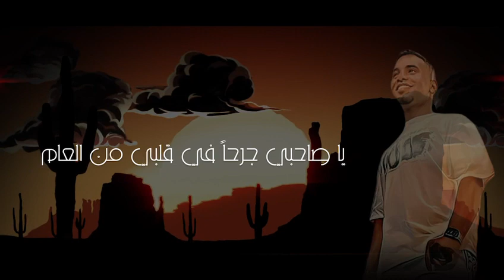جديد الفنان / وسيم محمد (( ياصاحبي )) 2023 / حصرياً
الاغنية /ياصاحبي
الحان وغناء الفنان / وسيم محمد
كلمات / بارق الليل
جيتارات /احمد مدني
تركيب الصوت / عبود ابو ظهير
توزيع ومكس / احمد مدني
تصميم / حسن الحارثي
 (( ياصاحبي ))
ياصاحبي جرحاً في قلبي من العام
سبة كحيل العين ولي رماني

اون ونه والسبب جرح والام
اسباب خلاً ياهلي مانساني

الحب ضيعني وزود لي احلام
محتار في خلاً من الحب واني

ياالله طلبتك يا عليماً با الايام
انك تعافي كل منهو جفاني

ياعين لا تبكي على جرح ملام
مجروح جرحاً زود الجرح ثاني

  (( ابرز اغاني الفنانين اللي حصلت على مليون واكثر ))

القناه الرسميه
قناة نغم المحب : قناة هادفه ومختصه بتقديم كل ماهو جديد في عالم الفن الغنائي الأصيل والموسيقى الطربية
الجميله والحديثة المواكبة للعصر وتهتم بتسليط الضوء على المواهب الشابه من الفنانين والفنانات أصحاب
الأصوات الجميله والأداء الراقي وأظهارهم بالشكل الصحيح في إطار موسيقي رائع وجميل يمتع المتلقي
والجمهور الكريم المشاهد للقناة

Official Channel
The channel of the beloved: a channel dedicated and specialist to provide everything new in the world of original music and music Tarbih
Beautiful and modern, keeping pace with the age and interested in highlighting the talents of young artists and artists
Beautiful sounds and high performance and show them correctly in a wonderful and beautiful musical framework that entertains the recipient
The audience is a decent viewer of the channel

متابعين وجمهور قناة : نغم المحب

 (اذا كان لك محتوى وترغب بازالته من القناة اتمنى التواصل معي شخصيا' وابلاغي )
( ملاحظة : يمنع رفع هذا الفيديو من اي قناة اخرى بأي شكل من الاشكال
وفي حال فعل ذلك تعرض قناتك الخاصة للضرر من قبل ادارة موقع youtube )